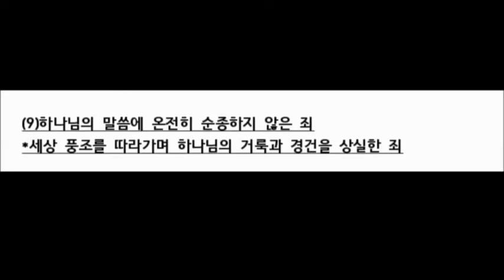주제기도-박경배 목사/국가비상긴급기도대성회-세계로교회 3부3-07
"주여! 한국교회를 살려 주소서! 자유대한민국을 지켜 주소서

| Turn Toward Busan 21 |BAHWIRA 긴급에도대성회
무릎 꿇지 않은 7000인의 용사들이여!! 영적전쟁 낙동강 전선 세계로교회로 모입시다!
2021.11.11(목) pm1시 세계로교회
부산 강서구 송정길 43번길 16
- 국가비상긴급기도대성회 준비위원회
상임고문 조용목
상임대회장 정필도 최홍준 김명석 김태영
주강사 김진홍 길자연 최홍준 김명석 김선규 권태진 원성웅 김봉준 박영우 손현보 맹연환
양병희 최승균 박경배 원대연 임영문 이우탁 최형식 안희환 이옥란 나영수 박원영
문의 본부 윤상운목사 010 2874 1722 | 충청권 김철민목사 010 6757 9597 _ 경상권 박경만목사 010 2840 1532 수도권 홍호수목사 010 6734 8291 대전권 박상준목사 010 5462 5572 | 경상권 김성권목사 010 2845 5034 서울시 김영일목사 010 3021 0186 광주권 김종주목사 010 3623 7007 | 부산권 강안실목사 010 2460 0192 경기권 박종호목사 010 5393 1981 | 전북권 박재신목사 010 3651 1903 울산권 지광선목사 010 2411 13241 강원권 한요한목사 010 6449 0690 호남권 맹연환목사 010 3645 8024 제주권 이순구목사 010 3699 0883
후원헌금계좌 국민은행 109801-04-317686 임영문(전기총연)